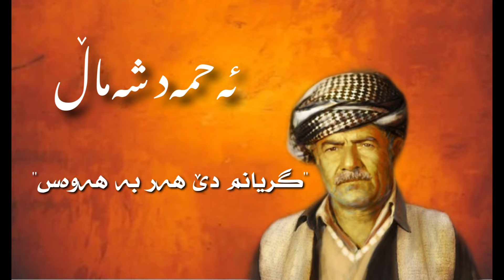Ahmad Shamal - Gryanm De Har Ba Hawas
Re-Uploaded.